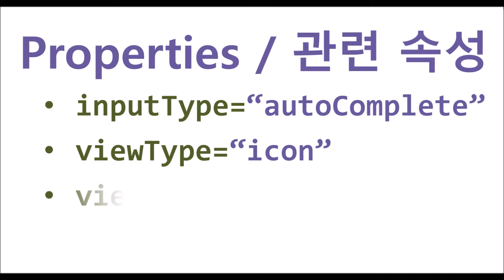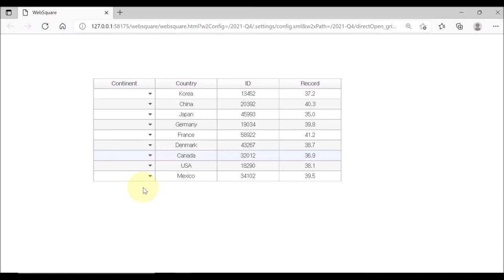gridView.column - inputType="autoComplete" & directOpen | WebSquare5 - Quick Guide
00:00 Introduction
00:09 Goal
00:16 Related Properties
00:29 DEMO
01:14 End of DEMO

Directly open the item list upon user’s clicking the arrow button.

Related Properties
   inputType="autoComplete"
   viewType="icon"
   viewTypeIconImage="true"
   directOpen="true"